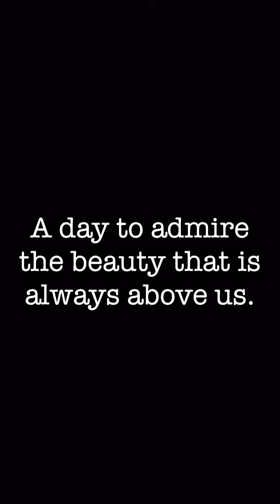Day 104 - April 14th, 2021 - Look Up at the Sky Day